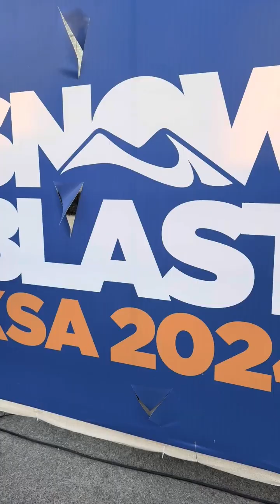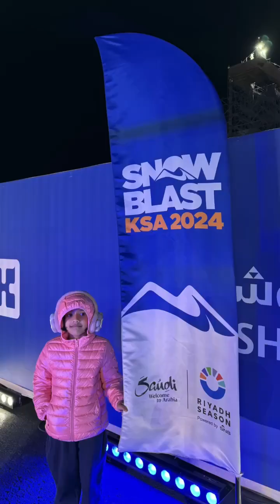SnowBlast KSA 2024 | Saudi Arabia